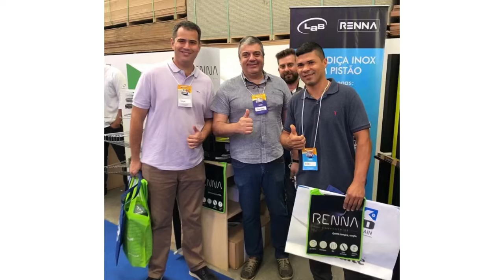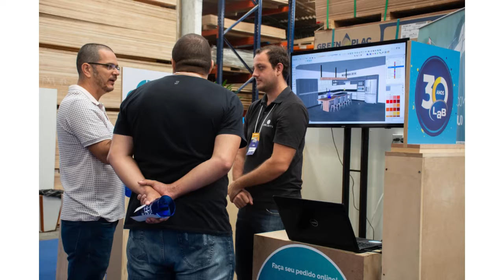Parceria de 31 anos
Em sequência, nosso vídeo de hoje é em homenagem aos nossos parceiros fornecedores , representantes e marcas que estão conosco nessa jornada!
São relacionamentos consolidados que não são apenas transações comerciais. Há carinho, há respeito e há o entendimento que conseguimos juntos criar relações duradouras que faz toda cadeia moveleira crescer!
Esse vídeo até com um pouco de saudissismo dos nossos inúmeros eventos junto ( ah que saudade do FEIRÃO MÃO NA MASSA) Obrigada por todo profissionalismo e por toparem tudo o que propomos,
Mais que fornecedores vocês são AMIGOS que nos ajudam a levar o melhor do mundo da marcenaria para nossos clientes ! Hoje o nosso muito obrigada e todo carinho vai para vocês! Que todos possam se sentir representados nesse vídeo e saibam que tem uma parte reservada para vocês nos nossos corações!